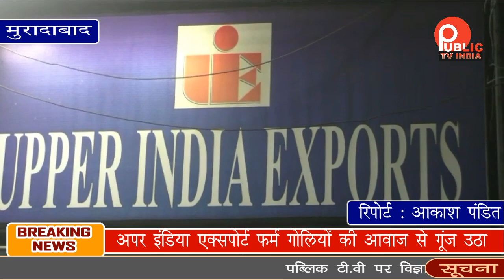अपर इंडिया एक्सपोर्ट फर्म गोलियों की आवाज से गूंज उठा